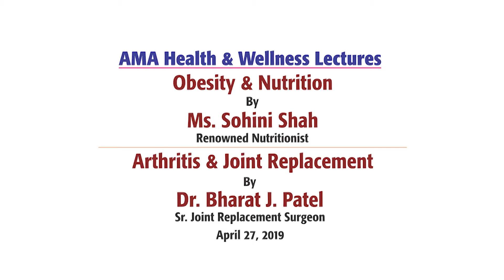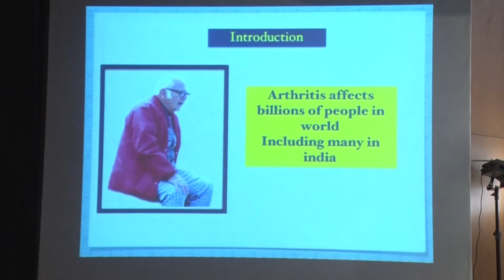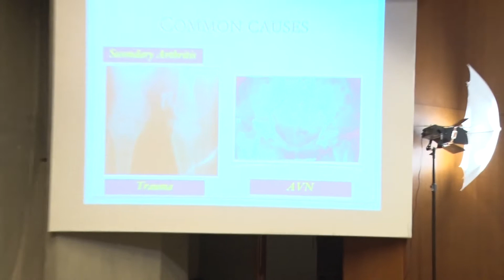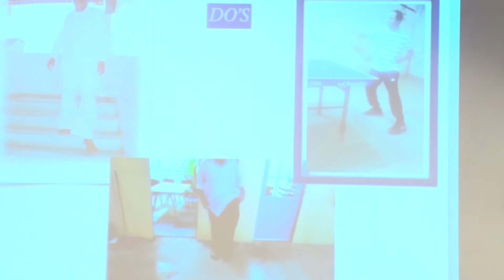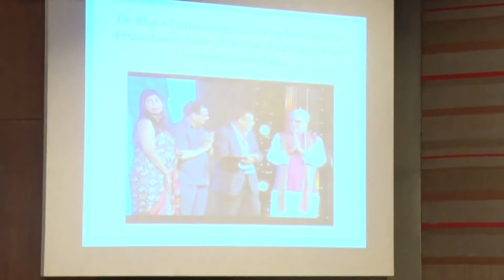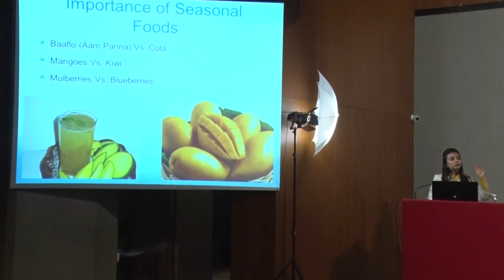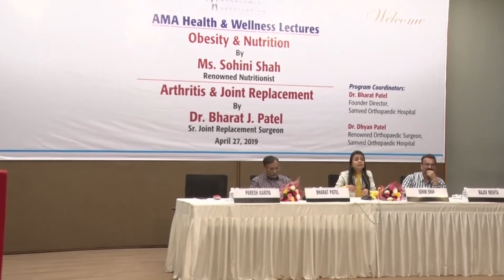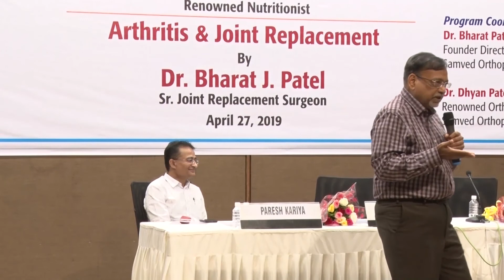AMA Health & Wellness Lectures (Part 3 of 3)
Obesity & Nutrition by Ms. Sohini Shah, Renowned Nutritionist

Arthritis & Joint Replacement by Dr. Bharat J. Patel, Sr. Joint Replacement Surgeon